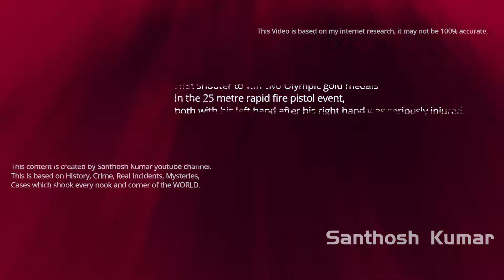Motivational Story Of Karoly Takacs In Kannada| ದುರ್ಬಲ ಶೂಟರ್ ಕಥೆ| SK's View Kannada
The inspirational life story of Karoly Takacs. he won two gold medals in Olympics even after losing his one hand in an accident during military practice.
ಒಂದು ಕೈ ಶೂಟರ್ ಕಥೆ